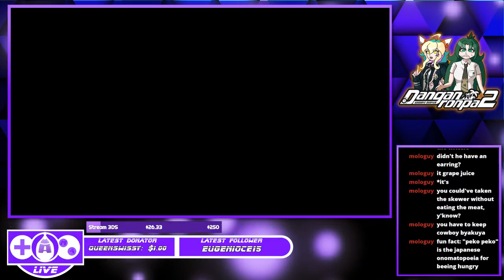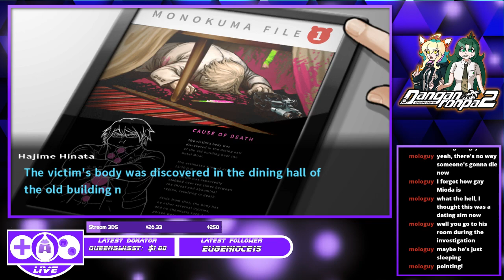MAGames LIVE: Danganronpa 2: Goodbye Despair -3-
It's time for a dinner party here in Danganronpa 2! But when the lights go down, who's lights go out? Find out along with QueenSwissy and superninja5506 as the murder mystery BEGINS!